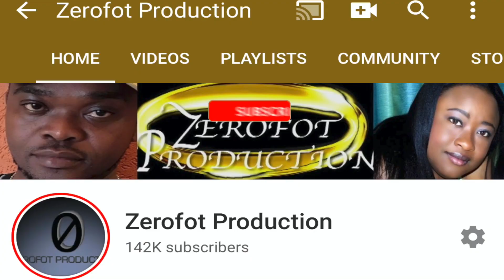Vincent nan kay la